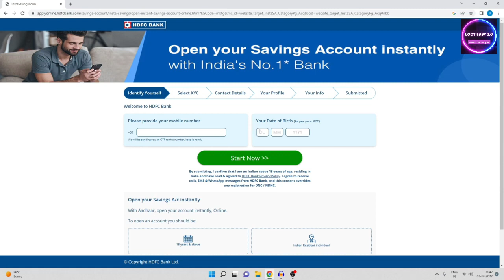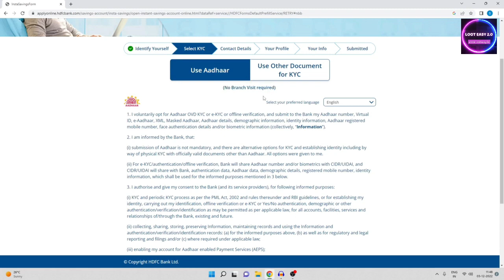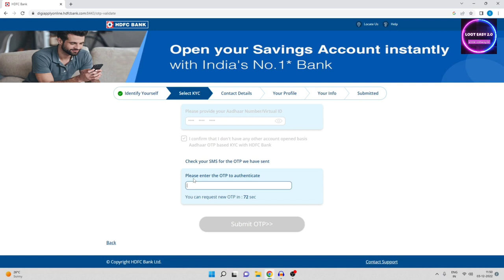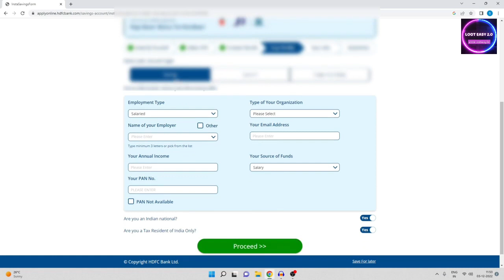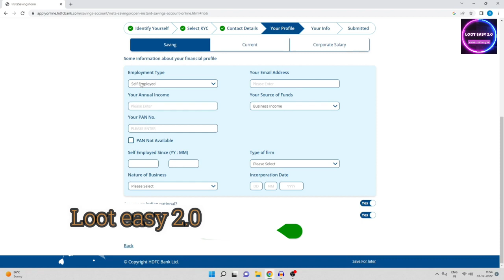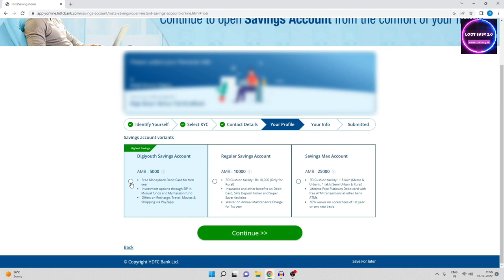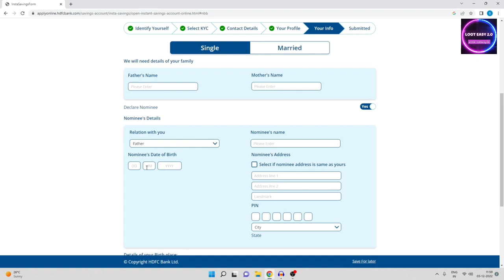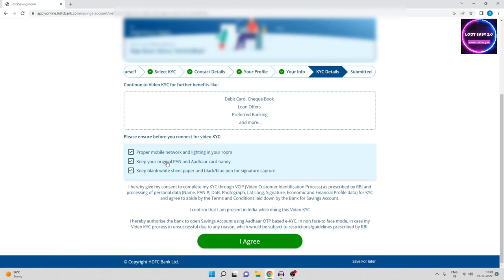HDFC bank account opening online 2023 | How to open HDFC saving account online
Best Zero Balance Account in 2023